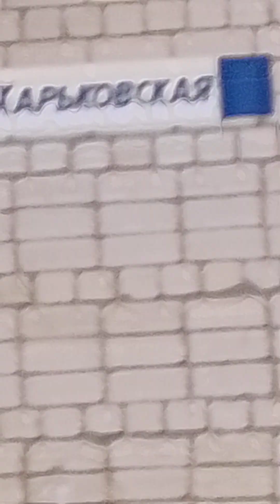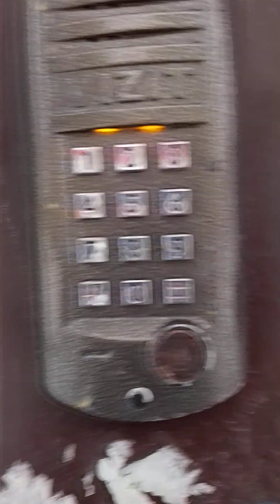иду к подруге